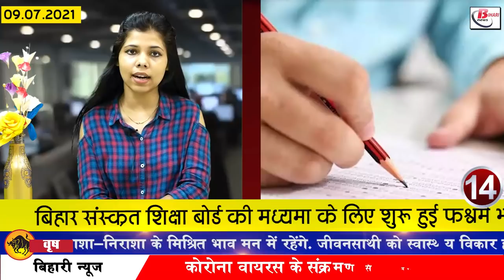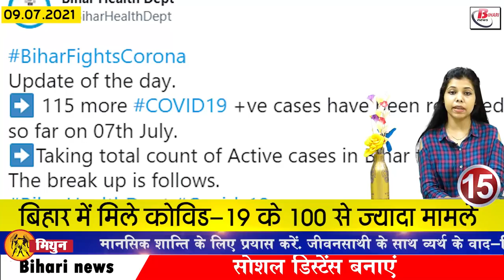Today Bihar 9th July 2021.Info news of Begusarai,Gaya,Kishanganj,Nawada,Sheikhpura,Patna,Bihar Dled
Today live Bihar news of all districts in Hindi i.e.9th July 2021.Info of Begusarai,Gaya,Kishanganj,Nawada,Sheikhpura,Patna,Bihar dled
1. Notification released for recruitment to the posts of 106 si and constable
 Bihar Police has released the notification for recruitment to the posts of Sub Inspector and Constable under Sports Quota under which a total of 106 vacancies have been notified, out of which 85 vacancies are for constable and 21 are SI posts. Selected candidates will be hired under Level 3 at a monthly salary of Rs 21,700 to Rs 69,100. The application submission process will be started from 10th July which will continue till 9th ​​August 2021 after which interested and eligible candidates can fill the application by visiting the official website of Bihar Police at biharpolice.bih.nic.in. Talking about the educational qualification for these posts, then the Sub Inspector candidate should have a graduation degree from a recognized Central / State University.

2. Now you will not be able to manipulate the measurement of land

3. Candidates enrolled for Bihardled got one more chance to register
Bihar School Examination Committee has shared information regarding the registration of the candidates enrolled in the dled training session 2020-22, under which now the candidates enrolled in the session 2020-22 have been given one more chance of registration, under this opportunity now dled The principals of training colleges can now take the registration of the candidates of their institute from July 9 to July 13. Along with this, they will also ensure to do error correction in the registration form of the candidates from 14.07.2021 to 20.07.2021. Even if the fee has not been deposited with registration, the fee payment can be done during this period i.e. from June 14 to June 20.
4. Election Commission is now eyeing unrecognized political parties

5. Covid protocol will be strictly followed in Panchayat elections

6. 220 Govt Jobs in GAIL India Limited
One can apply through the online application form provided at gailonline.com which has started from 7th July and will continue till 5th August.
7. Patnametro Rail Corporation started logo design competition
8. Today in Bihari identity we will talk about Anamika

9. High Court strict for appointment to the post of Chairperson in Bihar State Commission for Women

10. Tej Pratap Yadav started his new business

11. Rain alert issued for 8 districts of Bihar with lightning
Monsoon is very active in Bihar. In this regard, the Meteorological Department continues to issue alerts for different districts of Bihar from time to time. Alert has been issued for Rohtas, Aurangabad, West Champaran, Saran, Patna, Bhojpur and Arwal. It has been said that there is a possibility of rain with thunder and thunder. In view of this, the Meteorological Department has urged people to be alert and careful. Let us tell you that the activity of Southwest Monsoon is also being seen continuously in Bihar.
12. mv kautilya vihar resumed

13. Signs of rcp singh to remain on the post of National President of JDU

14. Flood is wreaking havoc in Bihar

15. The process of filling the form started for Madhyama of Bihar Sanskrit Education Board

16. Moderna Vaccine to reach India this week

17. Union Minister rcp singh said important thing as soon as he took over the responsibility of steel department

18. Chirag Paswan took Nitish Kumar again

19. Brother Virender took a jibe at Sushil Modi for not becoming a minister

20. Shatrughan Sinha raised questions on Dilip Kumar not being given Bharat Ratna

21. Get Aadhar card linked with PAN before this date

22. Today's date is recorded in the history of India for many reasons.
India's first stock exchange Bombay Stock Exchange was established in 1875. Netaji Subhash Chandra Bose accepted the leadership of Azad Hind Fauj in 1944 to liberate India from British rule. India's First Five Year Plan (1951-56) ) started in 1951. India announced the establishment of two posts on the Pakistan border in 2001. Indian-American scientist Himanshu Jain was awarded the Otto Scott Research Prize in 2007 for his work in the field of glass science. Director and screenwriter K. Balachander was born in 1930. Famous film actor Sanjeev Kumar was born in 1938. Chaitanya Dev, a religious preacher, died in 1533.

23. Sunil Gavaskar named the player with the ability to score 5 centuries

24. Now let's know what were the prices of bullion market and petrol diesel

25. The new feature of whatsapp is rolling out soon